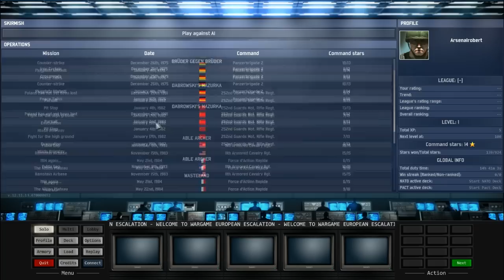Wargame European Escalation - Fatal Error - Ride of the Black Horse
Gotta love a company that gives you free DLC with Patches. For all of those guys that love the RTS genre...it's been to long :)

Wargame: European Escalation is an intense and spectacular Real Time Strategy game, where realism and strategy are brought to the front lines.